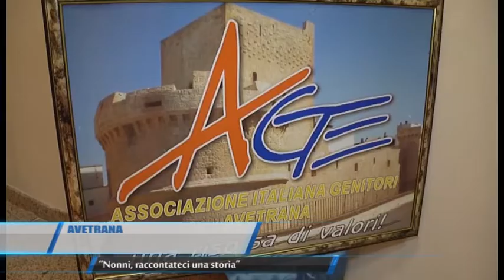AVETRANA | “Nonni, raccontateci una storia” | TG TELEREGIONE 13 11 2017